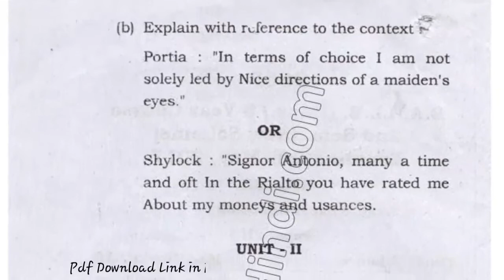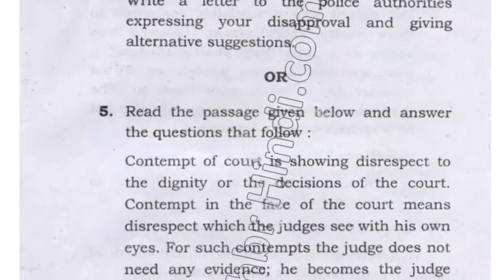2017 Mdu BA LLB 2nd Sem English Question Paper